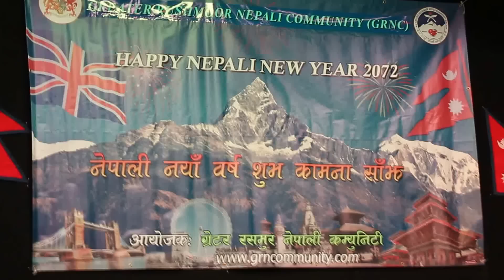Singer Khuman Adhikari in UK 2015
Video by Milan Tamu